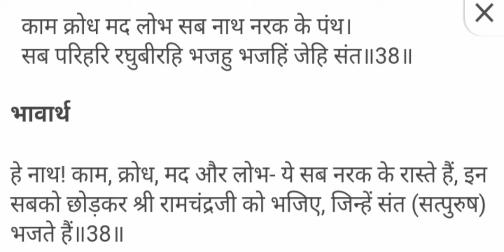काम क्रोध मद लोभ मोह सब नाथ नरक के पंथ सब परिहरि रघुबीरही भजहु भजहिं जेहि संत